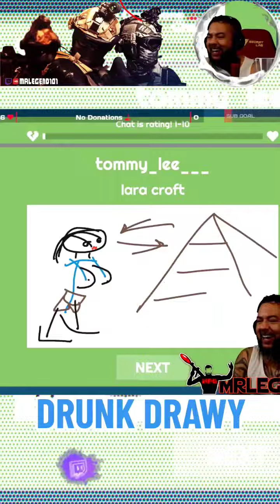🤪🍻😆 DRUNK DRAWY! SATURDAYS!